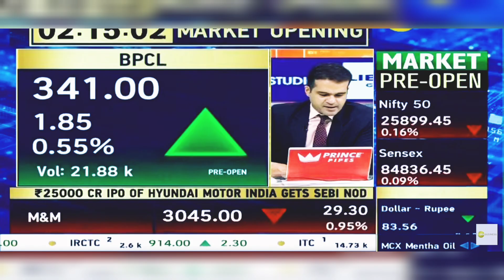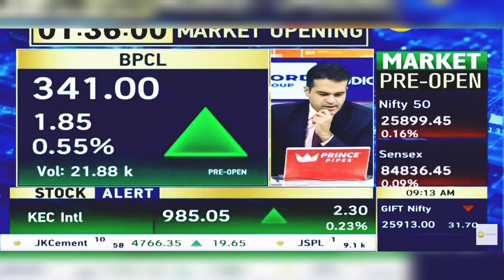BPCL Share Latest News: BPCL Share News | BPCL Share News Today | 25th September 2024